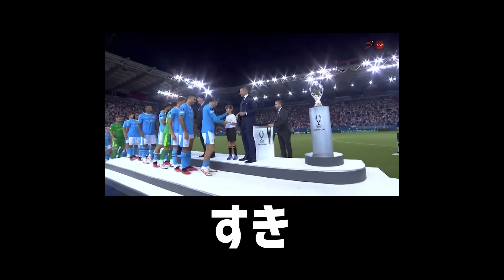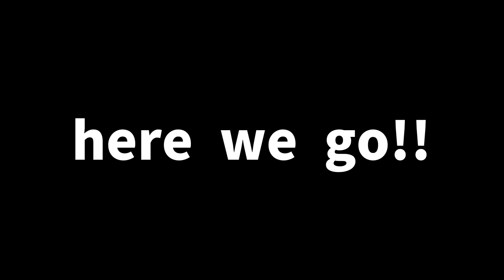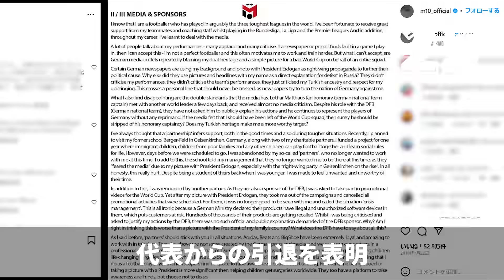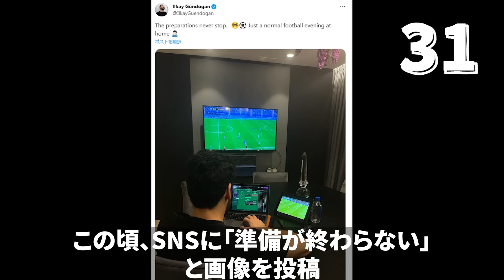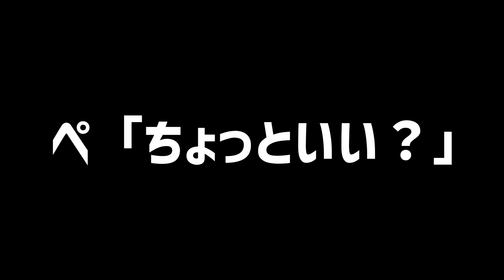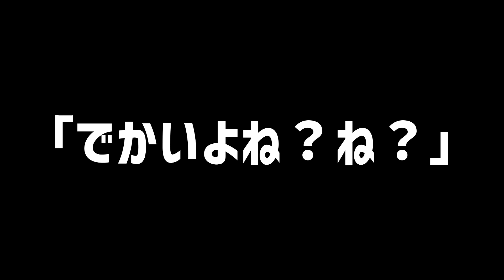【マンチェスター・シティ】ギュンドアンの面白エピソード50連発（バルセロナ・ドルトムント・サッカードイツ代表・クラシコ）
▼[PR]プレミア＆ラリーガ＆セリエA、見放題
　▷31日間無料トライアル ⇒ラリーガ見放題
　▷お試し中にポイント付与 ⇒SPOTVパック600円引き
　▷お試し期間はいつでも自由に解約OK ⇒0円利用

コメントは毎日読んで参考にしています。
みなさまが興味があるテーマなどコメントでお聞かせください。

※誹謗中傷を目的としてこの動画を制作しておりません
※音声はVOICEVOX:青山龍星を使用しております
※本説明欄には広告リンクを含む場合がございます